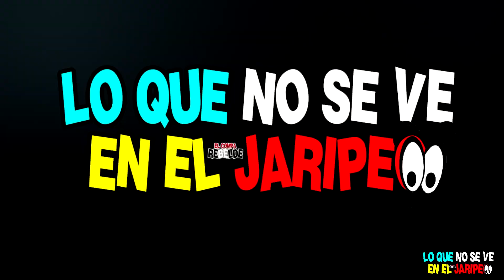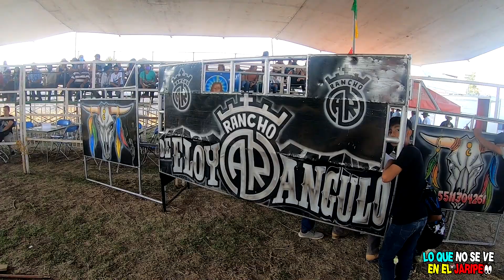¡¡¡Le Regale Sus Espuelas a Dinastia Ternera!!!LoQueNoSeVeEnElJaripeo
le entrego sus es´puelas a dinastia ternera
CONTACTO
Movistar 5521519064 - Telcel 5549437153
Gustavo Bustamante

⏱Capitulos De Video⏱
0:00 Inicio
0:57 Entrando a Chautla
3:31 Llegando a La Plaza De Toros
4:08 Le Entrego Sus Espuelas aa Dinastia Ternera
7:330 Entrando a La Plaza
9:12En Corraletas Sorteo
10:06 Inicio Del Jaripeo
12:44 Monta Del Grillito
14:55 Monta Una Mujer
18:15 Monta De Dinastia Vs Cola De Plata
22:25 Final